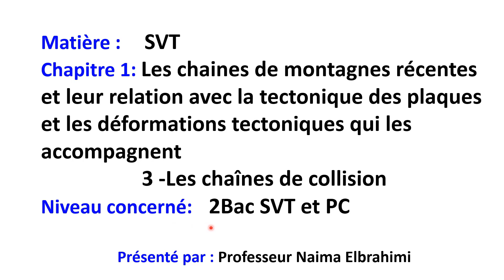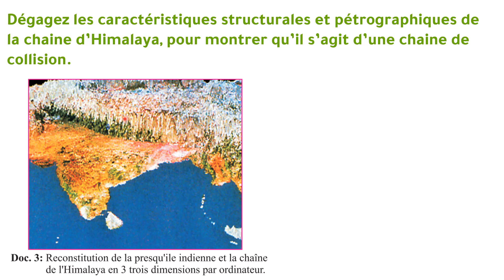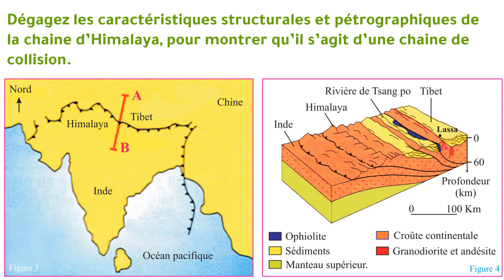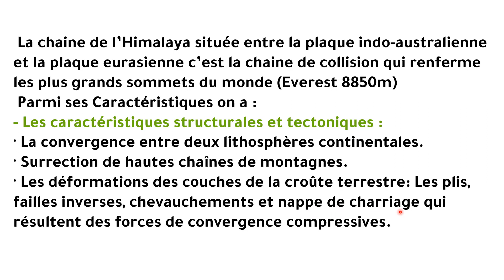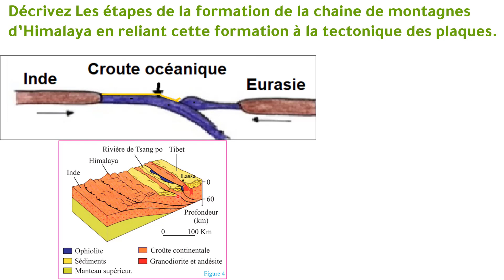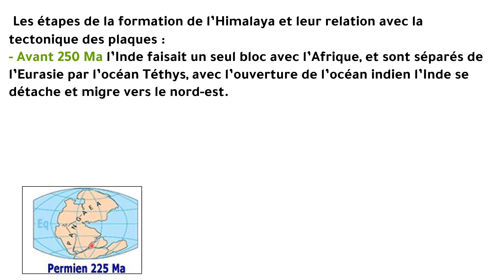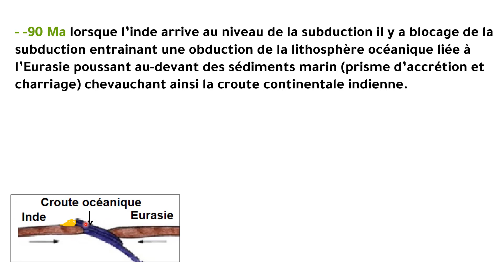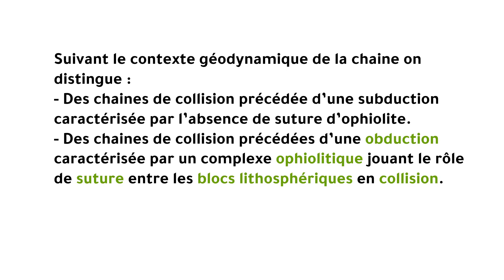SVT 2Bac biof chaines de montagnes et leur relation avec la tectonique des plaques collision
Matière :     SVT 2Bac  biof
Chapitre 1: Les chaines de montagnes récentes et leur relation avec la tectonique des plaques et les déformations tectoniques qui les accompagnent
3 -Les chaînes de collision سلاسل الاصطدام
Niveau concerné:   2Bac SVT et PC
Les caractéristiques structurales et pétrographiques des chaines de montagnes récentes :  -Les chaînes de collisions:  (exemple : d’ Himalaya)
Déscriptio des étapes de la formation de la chaine de montagnes d’Himalaya en reliant cette formation à la tectonique des plaques
Les documents  utilisés sont pris du livre IMARSI pour les deuxièmes bac SVT